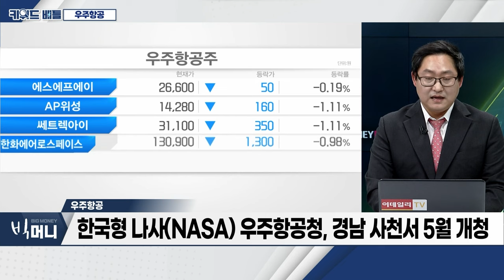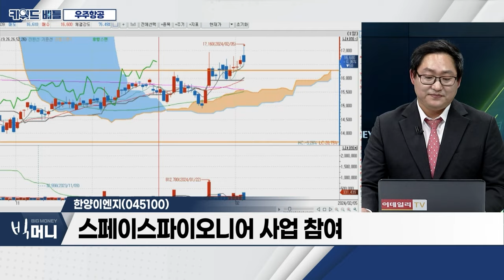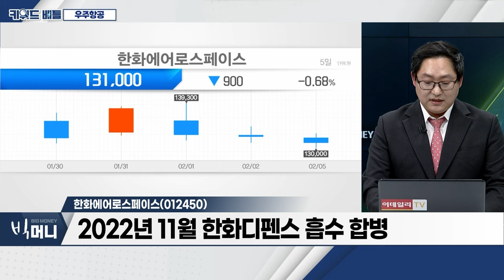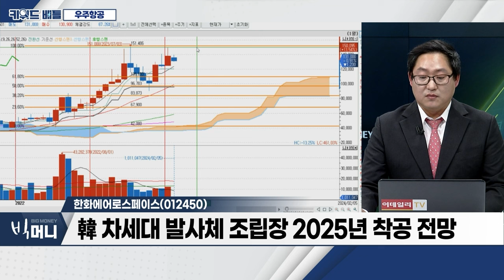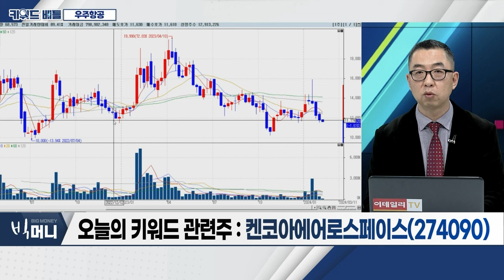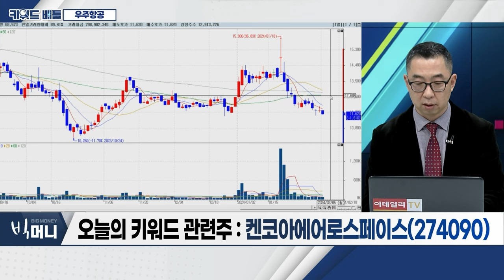한양이엔지(045100),한화에어로스페이스(012450), 켄코아에어로스페이스(274090)... 우주항공_키워드 배틀 (20240205)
- ‘우주항공청 특별법’ 상임위 통과
- 한국형 나사(NASA) 우주항공청, 경남 사천서 5월 개청
- 日 1월 20일 ‘첫 달 착륙’ 성공
- '아스트로보틱의 페레그린' 민간 무인 달착륙선 발사

한양이엔지(045100)
- 반도체‧디스플레이 유틸리티 설비 장비 제조 업체
- 초고순도(UHP) 특수설비‧기타 엔지니어링 서비스 제공
- 원자력발전설비‧우주항공 분야 진출
- 한양디지텍 동일 기업집단 분류
- 스페이스파이오니어 사업 참여

- 국내 군수 엔진시장 독점적 지위 유지
- 가스터빈엔진‧엔진부품‧정비 등 주요 품목 확보
- 2022년 11월 한화디펜스 흡수 합병
- 사우디에 'KF21 전투기 엔진' 전시
- 韓 차세대 발사체 조립장 2025년 착공 전망

- 항공우주 특수 원재료‧파츠 부문 고성장 지속
- 항공기 관련 실적 성장 추세
- NASA‧스페이스X‧블루오리진 등 고객사 확보
- UAM 테마 부각